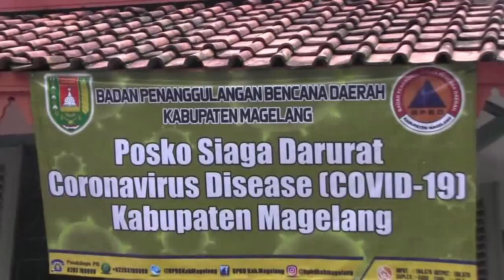BUPATI MAGELANG BERLAKUKAN TANGGAP DARURAT COVID-19 - JOGJA TV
Pemerintah Kabupaten Magelang memberlakukan masa tanggap darurat selama 28 hari menyusul adanya satu warga Magelang yang positif mengidap virus corona atau covid-19. Seiring dengan pemberlakuan masa tanggap darurat pemerintah juga menentukan posko siaga darurat penanganan penyebaran virus tersebut.